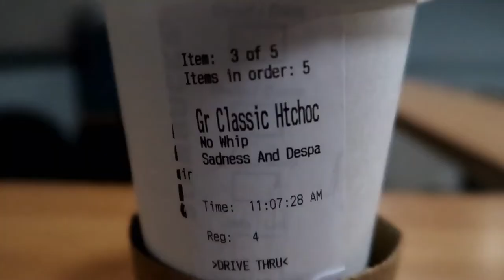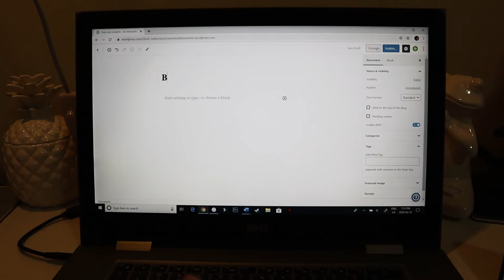Overtired | February 12, 2020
I feel like I'm reaching a breaking point because I am overworking myself. Overtired and losing it a bit today.

Equipment:
Camera: Canon EOS M50
Mic: Rode Wireless Go
Tripod: Manfrotto MTPIXI-B PIXI Mini Tripod
Editing Software: Filmora